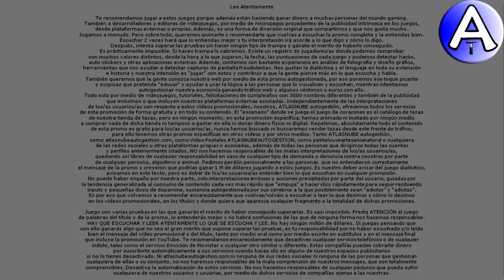Feliz Cumpleaños Iosu / SOPLA la VELA / Cuenta Atrás / VideoPostales, tazas, cosmética